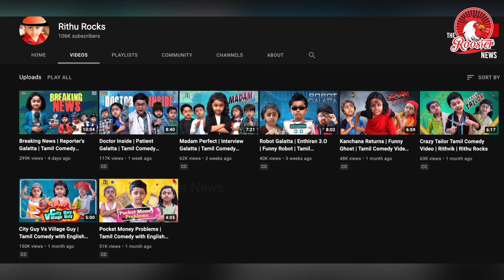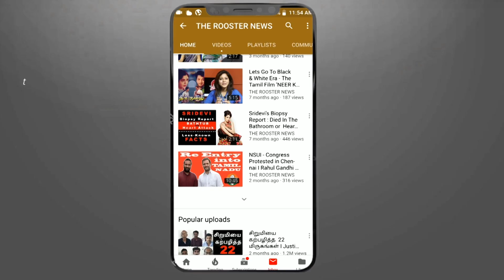விஜய்-க்கு அறிவுரை கூறிய Court | Vijay's Rolls Royce | Rithvik | Rithu Rocks | Vijay Sethupathi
1. Vijay's plea, filed under the name C Vijay Joseph, didn't mention a profession. The judge realised it was the actor only when his lawyer revealed it.
The Madras High Court recently imposed a ₹ 1 lakh fine on Tamil movie star Vijay for trying to avoid paying tax on a high-end car he had imported in 2012. The judge gave him an earful for going against statutes despite being a reputed actor whom fans often see as "real hero". Tax evasion, the order said ought to be "construed as anti-national habit, attitude, and mindset, and unconstitutional".

2. This Little Boy's Spoof Videos On Tamil News Reports Are The Cutest Thing On The Internet

The latest breaking news in Tamil Nadu is happening on a YouTube channel called RithuRocks in which seven-year-old Rithvik (Rithu) does a hilarious spoof of Tamil news channels.

3. Actor Vijay Sethupathi has donated Rs 25 lakh. He met the Chief Minister at the secretariat and handed over the relief money.